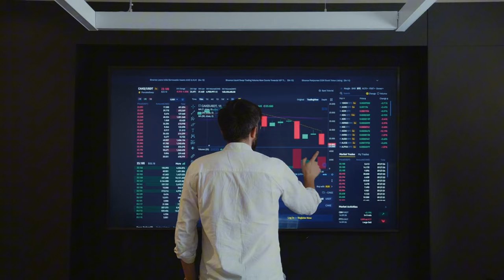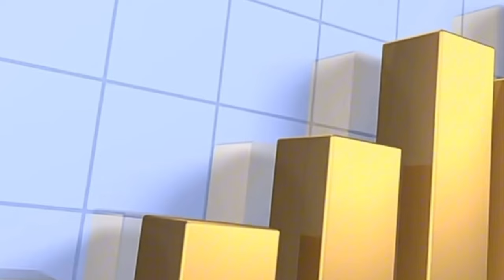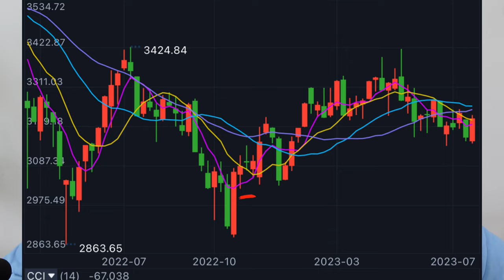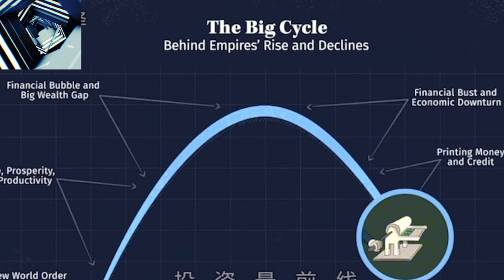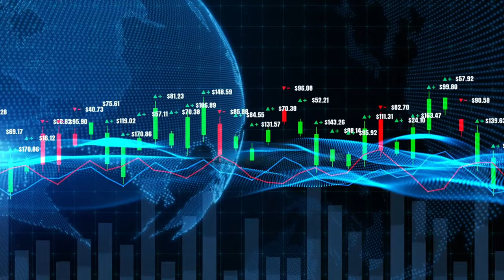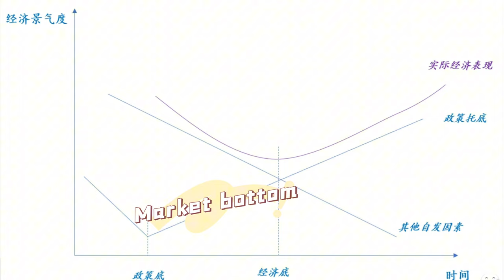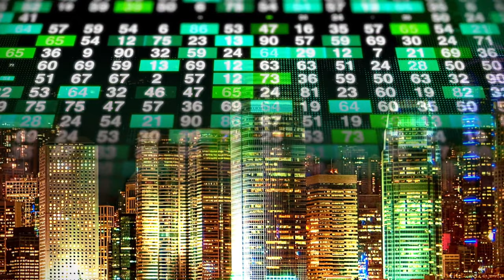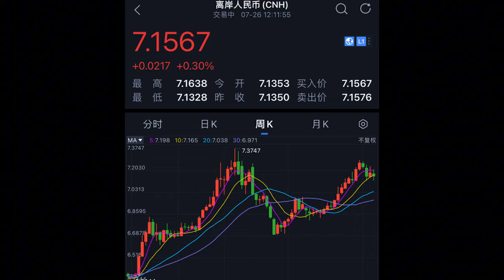🚀HUGE NEWS FOR CHINA STOCK MARKET PREDICTION ( BEST STOCKS TO BUY NOW ) | Alibaba | NIO Stock Soars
How To Get A Slice of China's Growth Through Diversification